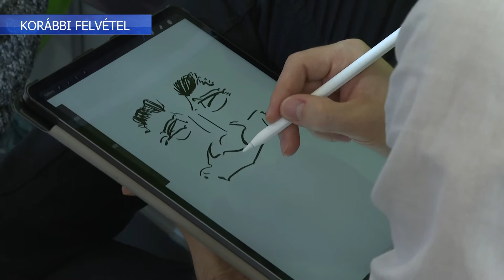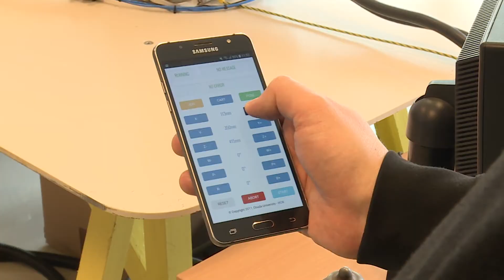Még lehet pályázni a külföldi tanulmányokat támogató ösztöndíjra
Az elmúlt évben több mint 140-en jelentkeztek a Nemzeti Tehetség Központ azon programjára, amely a legrangosabb külföldi egyetemi tanulmányokhoz ad jelentős támogatást. A 144 jelentkező közül 18-an nyertek támogatást – zömében természettudományos szakokra. A felvételizők idén is pályázhatnak a támogatásra, és a tervek szerint ebben az éven már 30 fiatal is nyerhet a pályázaton.